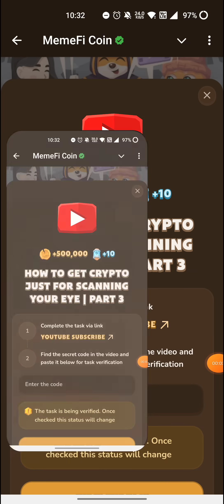HOW TO GET CRYPTO JUST FOR SCANNING YOUR EYE | PART 3 | Memefi New Video Code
HOW TO DESIGN YOUR LIFE (MY PROCESS FOR ACHIEVING GOALS) | MEMEGIRLS

How to REALLY Achieve Your Goals in 2025

Metodi infallibili
Memefi questions and answers
Memefi
Code
Memefi
Memefi code
Memefi coin
memefi code
memefi coin
memefi task answer
memefi answer